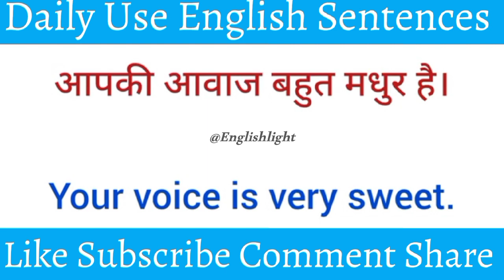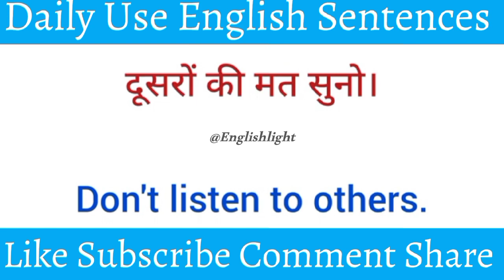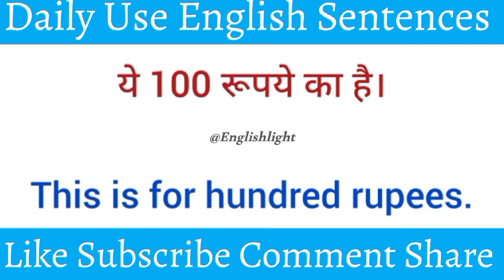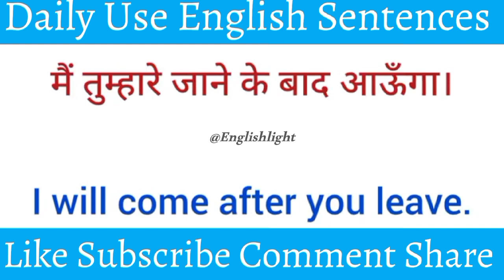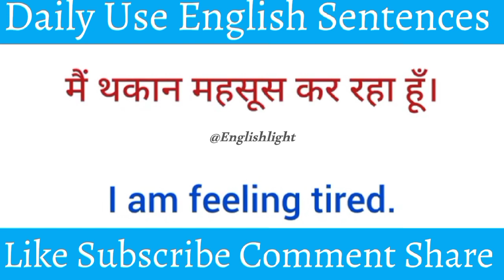👂सुनकर अंग्रेजी बोलना सीखे/Daily Use English Sentences/रोज बोले जाने वाले अंग्रेज़ी वाक्य/english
angragy sentences
hindi to english translation
english translation
english sentences
100 daily use sentences
500 daily use sentences

angragy vaky
angragy sentences
english translation
english conversation
learn english
small sentences
छोटे छोटे वाक्य
Advance english
advance sentences
long sentences